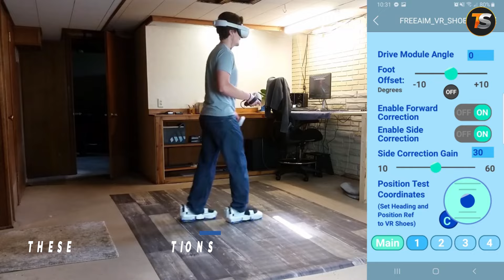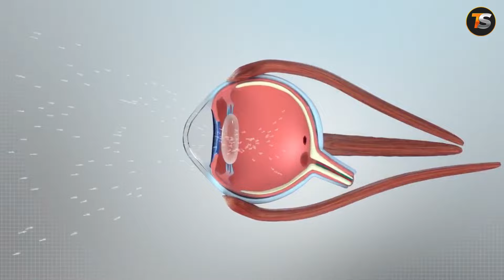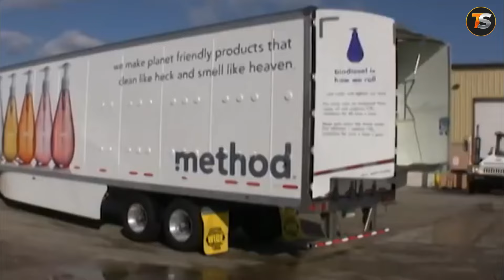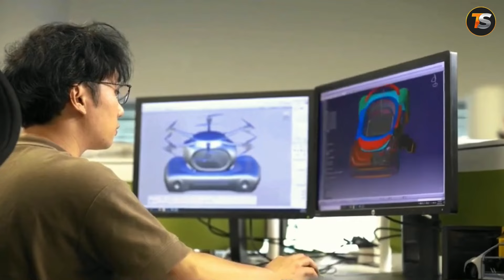10 Coolest Inventions You Must See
10 Coolest Inventions You Must See
Prepare to be amazed by the latest innovations that are revolutionizing the way we live. In this video, we showcase the top 10 coolest inventions you absolutely must see. From futuristic gadgets to cutting-edge technology, these inventions are taking mobile homes, tech, and gadgets to a whole new level. Join us as we explore the world of future tech and incredible inventions that have the power to change the world.

Whether you're a tech enthusiast or simply curious about the latest gadgets, there's something for everyone in this compilation. From smart gadgets that make everyday tasks easier to tools that push the boundaries of what's possible, these inventions are truly on another level. Get ready to be amazed as we highlight amazing inventions that are not only satisfying to watch but also have the potential to revolutionize the way we live. Don't miss out on the chance to discover the coolest gadgets and inventions that are shaping the future. Tune in now to see the 10 coolest inventions you must see!

7. Free Aim VR Shoes
8. 3D IMAGES BASED ON REFLECTION IN THE EYES
★★★★★ You can also watch the Following Related Videos on Tech Studios ★★★★★